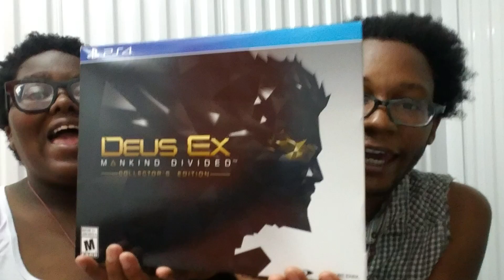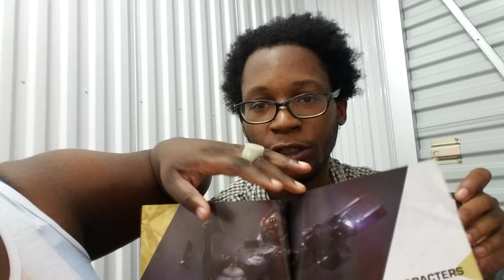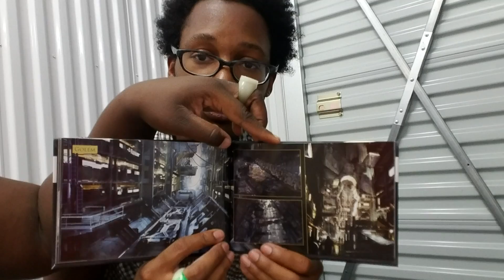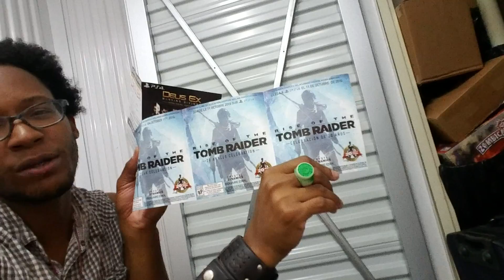Deus Ex:Mankind Divided Unboxing